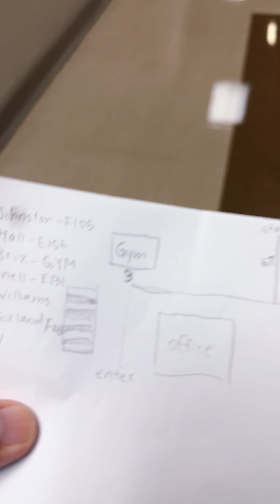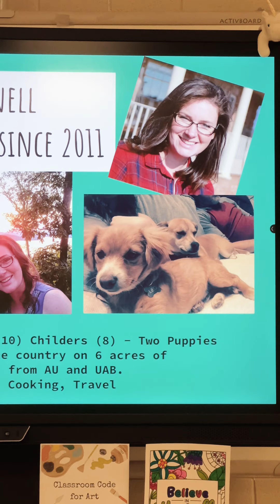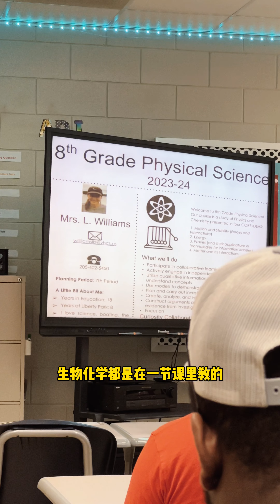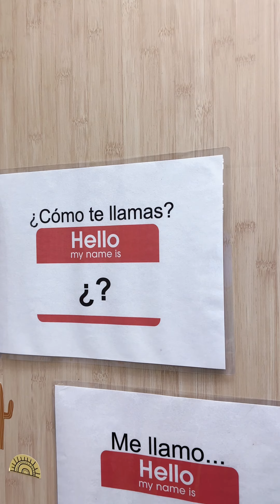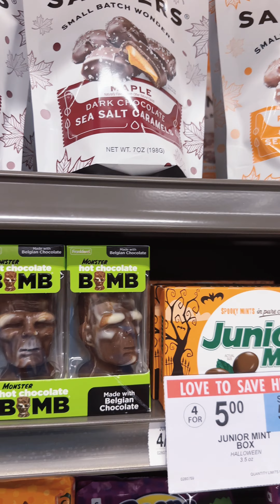新学期 · 美国中学的校园开放日